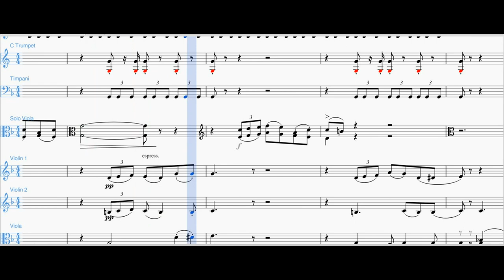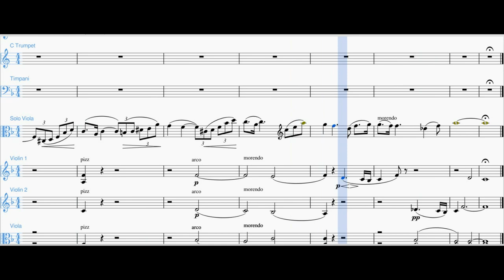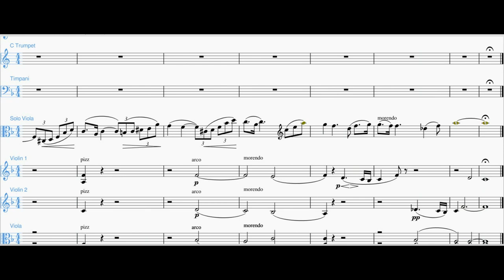Max Bruch, Romanze Op. 85 for Viola and Orchestra, Orchestral accompaniment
The orchestral part of the wonderful romance for viola and orchestra, Op. 85 by Max Bruch. The entire string section (7 1st violins, 6 2nd violins, 6 violas, 5 violoncellos, 3 double basses) is played by myself, recorded sequentially and superimposed using Audacity.

Dear violist, you can finally play this piece together with an orchestra.Enjoy!